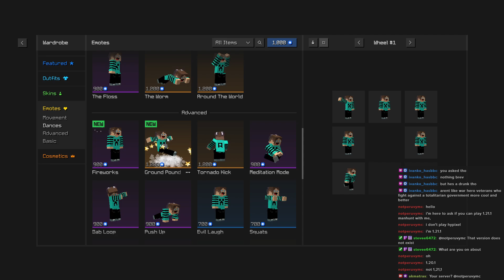Goofy ahh idiot plays some Bedwars with viewers!! || Full Stream VOD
Hi guys, cheesed to meet you.